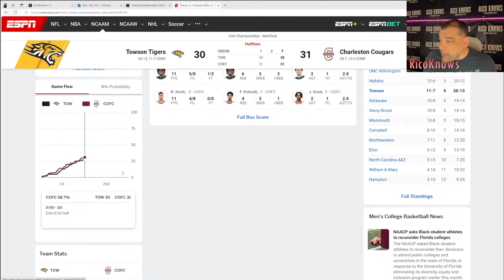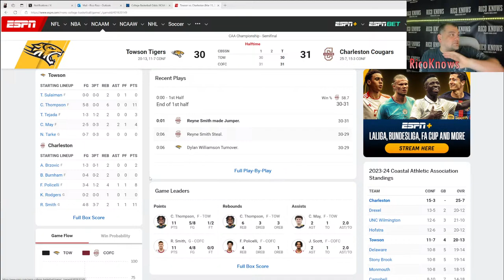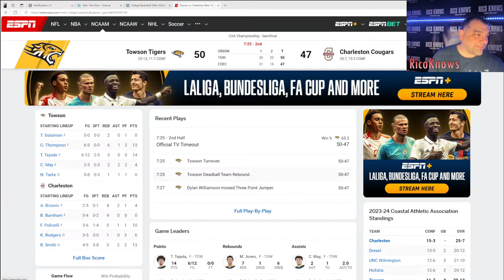RicoKnows College Basketball Tournament Watch Party